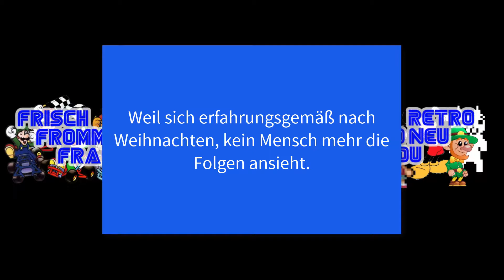🎮 Let´s Test - Doschdn Angezockt 🎮 - #01 - TESLAGRAD - Steam-Version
🎮 Let´s Test - Doschdn Angezockt 🎮 - #01 - TESLAGRAD - Steam-Version - HD - 1080p - 60 FPS - Deutsch
Titel: Teslagrad
System: Steam
Genre: 2D Jump´n Run
Erscheinungsjahr: 2013
Publisher: Rain Games

Viel Spaß!